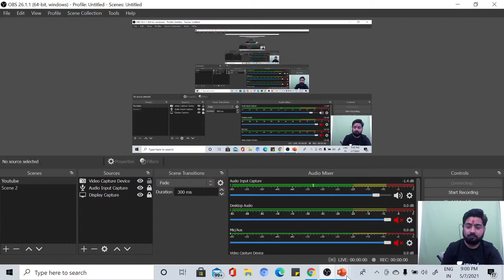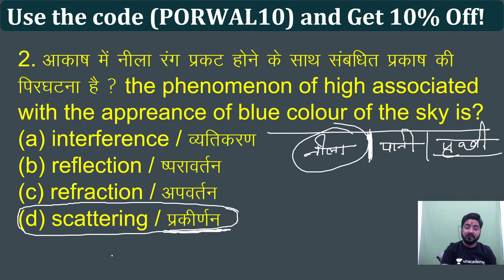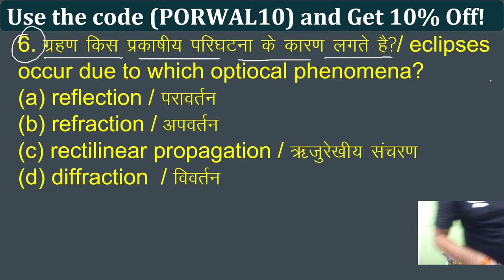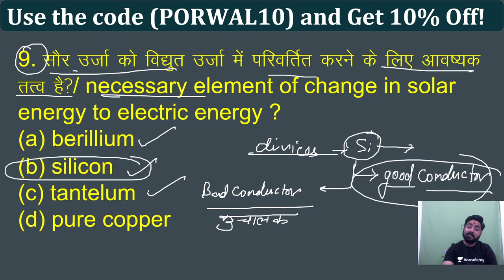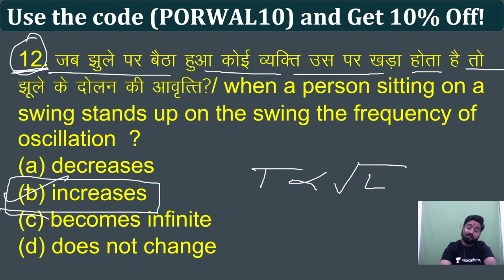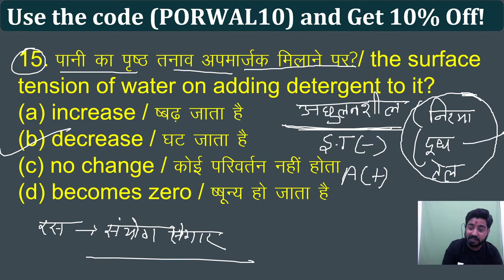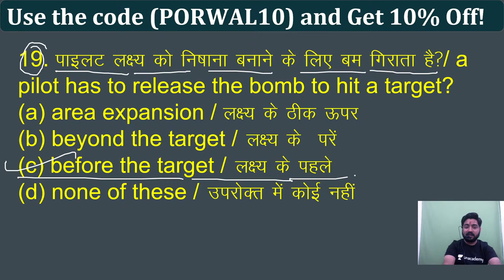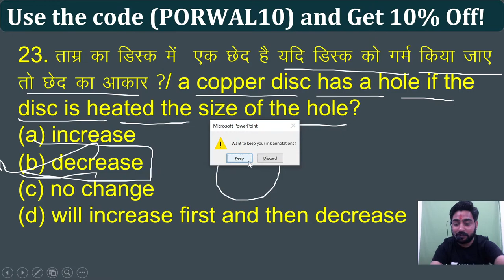Target SSC & Railway Exams 2020-21 | GS by Rajesh Porwal | Science Lesson-20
In this session, we will cover the Science Lessons by Rajesh Sir and how to prepare SSC CGL/CPO/CHSL 2020/2021 &  RRB NTPC/Group-D 2021.

The session will be delivered by our General Studies expert Rajesh Porwal. He will be sharing tips and tricks to crack SSC exams.

Rajesh Porwal and more top Educators are teaching live on Unacademy.

Unacademy Subscription Benefits:
1. Learn from your favorite teacher
2. Dedicated DOUBT sessions
3. One Subscription, Unlimited Access
4. Real-time interaction with Teachers
5. You can ask doubts in the live class
6. Limited students
7. Download the videos & watch them offline.